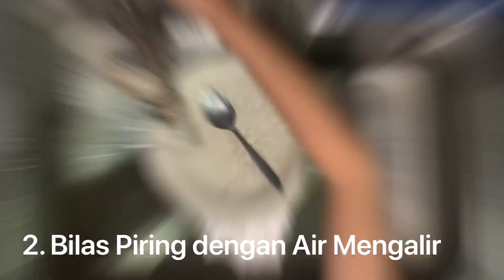Tutorial cuci piring untuk anak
Ini caranya klo anak-anak mau belajar cuci piring sendiri.

Diikutin step by stepnya...dan sering berlatih yaa..

Krn tanpa latihan, engga bakal jadi jago.